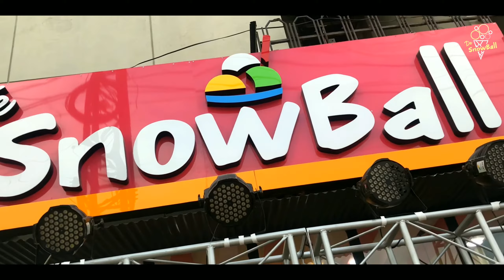Dé SnowBoll By jojo's | Opening Ceremony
ACN Pakistan
Pakistan First Premium Entertainment Channel

Welcome to the official ACN Pakistan ( Apna Chamkani Network)

ACN Pakistan Official is among the leading Infotainment Channel in Pakistan. It thrives to enlighten its viewers with quality ,Our channel contains a variety of programs with a special focus on Current Affairs, Politics, Entertainment, Health, Food and Lifestyle.